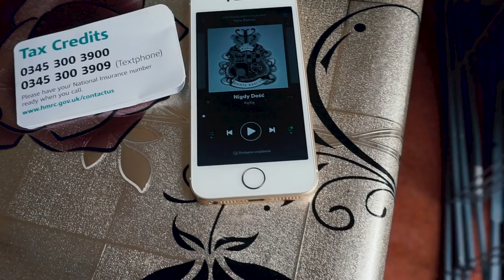Słowo na dziś to Q&A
Nowa kamera ;)
Montował mój najwspanialszy montażysta prawdziwy koxu Tomek Przybyszewski :3